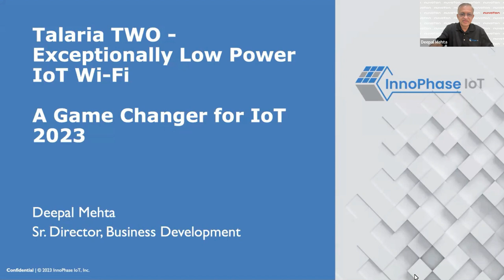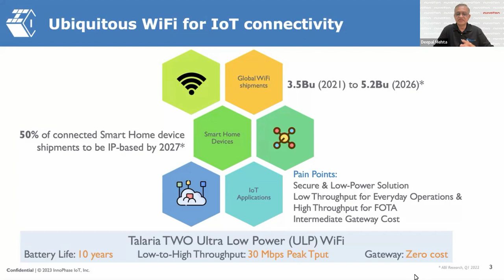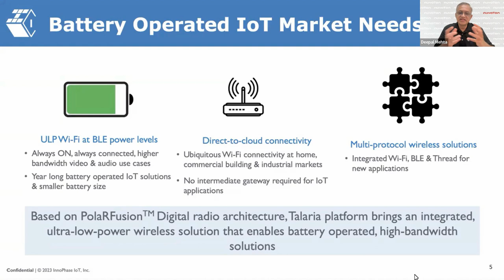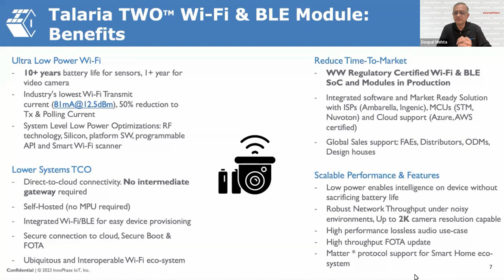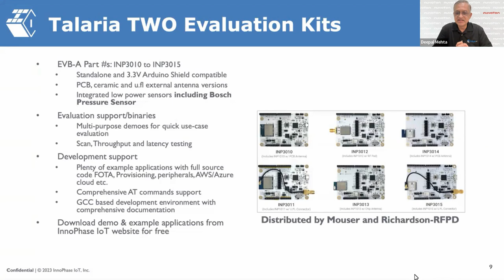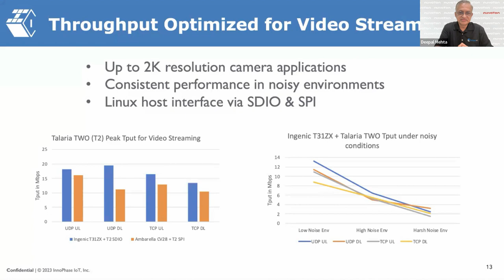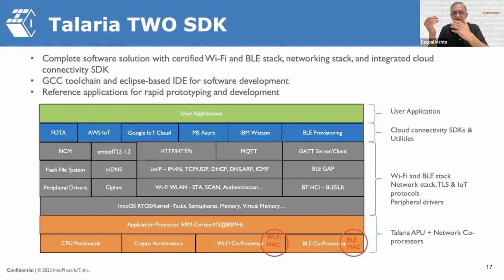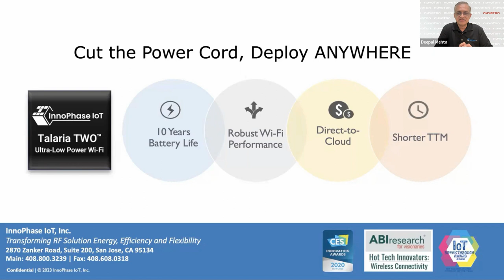【2023 IoT Security Tech Forum】Sensor to Cloud Wi-Fi Connectivity for Battery Operated IoT Devices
Deepal Mehta
Sr. Director, Business Development, InnoPhase IoT, Inc.

Cloud Connected Ultra Low-Power Battery Operated IOT Sensors
Sensors in the smart home and industrial automation applications need to be enabled with on device AI/ML capability while wirelessly connected and managed from the Cloud. Ultra-low power Wi-Fi wireless connectivity enabling battery life extending close to sensor device life is required to meet the challenging needs of today’s deployment with lowest TCO (total cost of ownership). Sensor to Cloud end-to-end Wi-Fi connectivity architecture which includes both platform level power management optimizations and higher performance are key to achieving always on cloud connected sensor emerging use-cases. Innophase IOT is focused on delivering to the promise of battery-operated Cloud connected IOT Sensor solution with its highly innovative platform level approach.